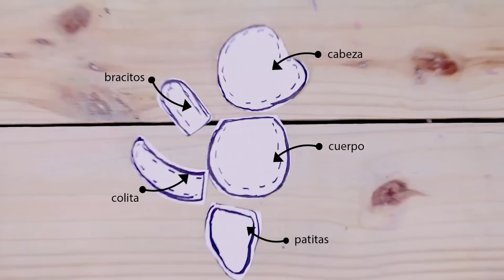HAZ TU POKEBOLA Y POKEMON ♥ miku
sueña, ríe, vive y se feliz!!! ♥

Adopta no compres! ♥ muchos bebish esperan una familia que sepa apreciarlos

Por una vida libre de maltrato animal! ♥♥♥